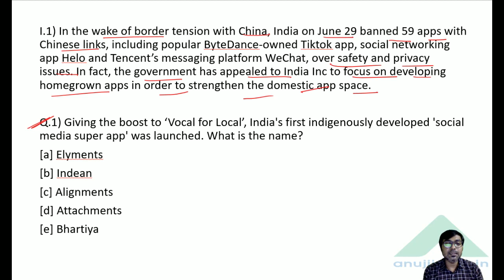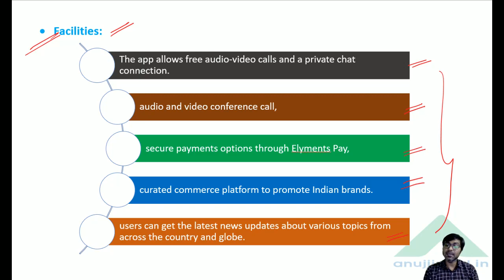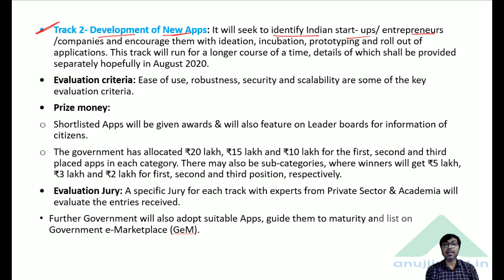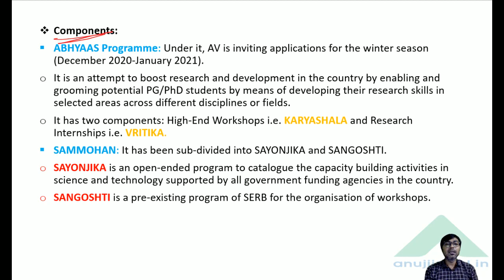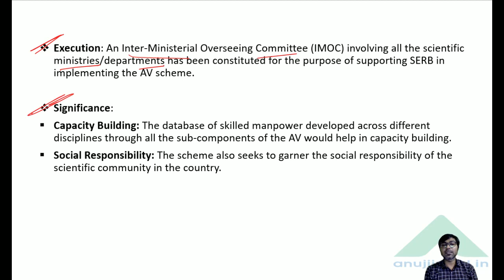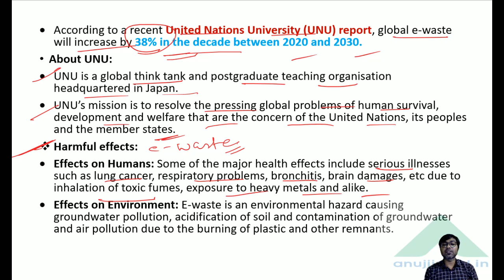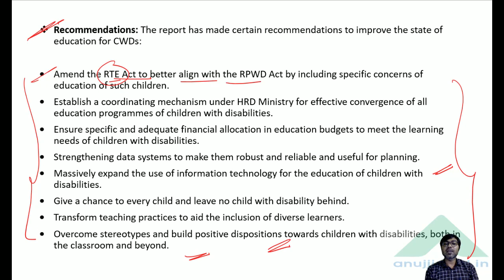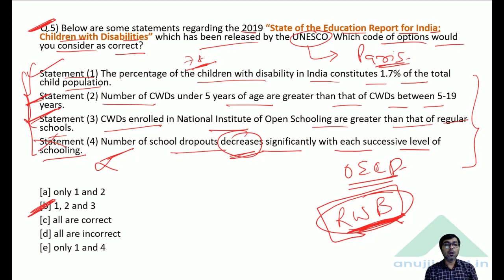PIB 247 | The APP - ELYMENTS | Daily Current Affairs | Day 66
In this session we will discuss about India's first social media super app ELYMENTS,  DIGITAL INDIA APP INNOVATION CHALLENGE, the scheme ACCELERATE VIGYAN, State of the education report for India and other PIB news. So watch the complete session and spread the knowledge!!